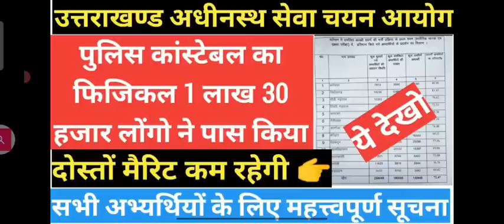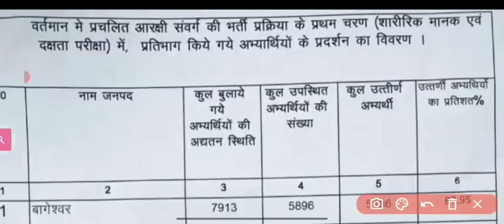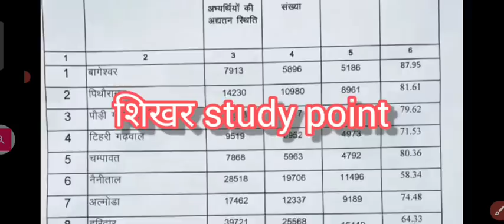सभी देखें वीडियो को ||बड़ी खबर पुलिस फिजिकल को लेकर || अब Forest Guard से पहले पुलिस का पेपर होगा 😍